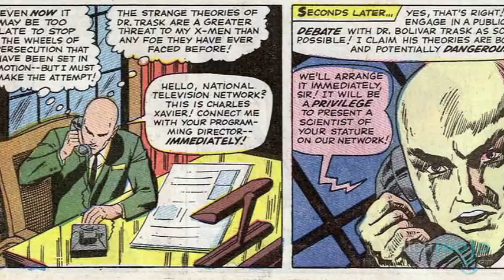Supervillain Origins: The Sentinels and Bolivar Trask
This military scientist created the most dangerous weapon the X-Men have ever faced. and today we will explore the comic book origins of the Sentinels and Bolivar Trask. Check us out at Twitter.com/WatchMojo and Facebook.com/WatchMojo

Special thanks to our user Jaime Enrique Gutierrez Pérezfor submitting the idea on our WatchMojo.com/suggest page!